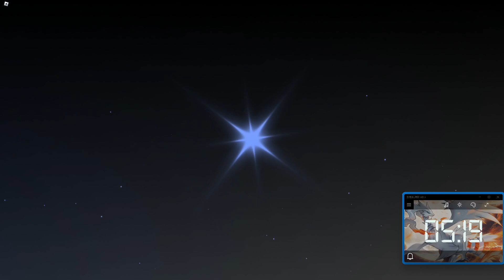【Sol's RNG】 Rolled Aura to 1 in 1,000,000 less 2024/10/15 (Era 9 : No Heavenly Potion)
Sol's RNG でHeavenly Potionを使わずに通常で100万分の1以下のオーラが出現した時の録画記録したものです。

特定の時間・特定のバイオームで出現しやすいオーラも含まれています。

This is a recording of when an Aura less than 1 in 1,000,000 appeared in Sol's RNG without using Heavenly Potion.

Auras that tend to appear at certain times and in certain biomes are also included.

Shooting date and time: October 15, 2024